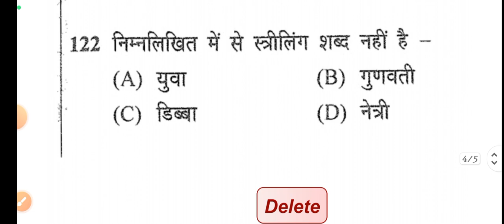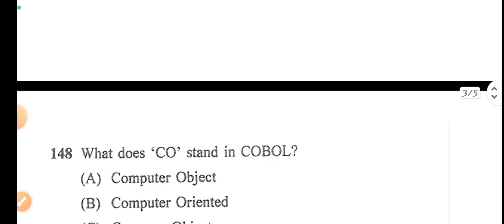3rd grade hindi delected question //result hindi 2023